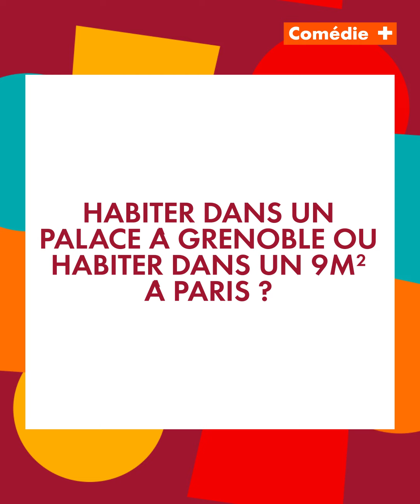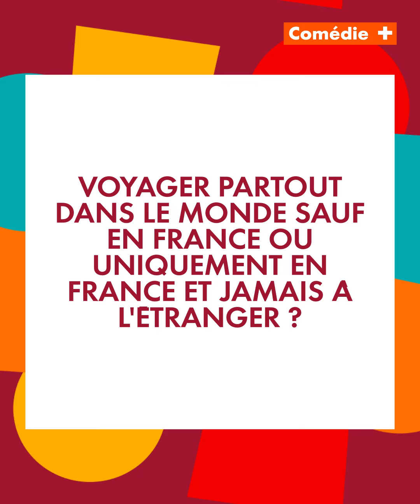L'interview "Tu préfères" avec Yacine Belhousse - Comédie+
La chaîne COMEDIE+ est disponible avec CANAL+ : can.al/comedie

Retrouvez COMEDIE+ la plus grande salle de spectacle d'humour, sur toutes nos plateformes :

Comédie+, Restons de bon humour !